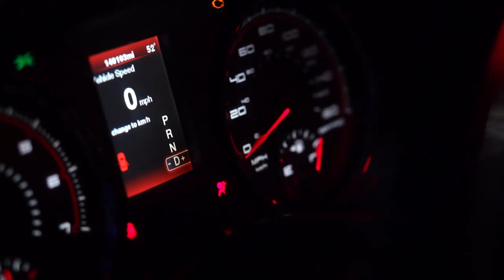ZOMBIE CITY MANCHESTER | TRAILER | DRIVE IN CINEMA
Here is a video we produced for Parknparty which was a trailer of what's coming, however, it never got used as they then changed to the new location CAMELOT THEME PARK, which you can see the videos we created for them on our channel as well from the promotional videos to the opening day 2022.